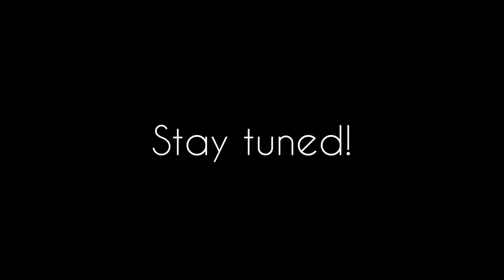Unhappened Love - original by Sah